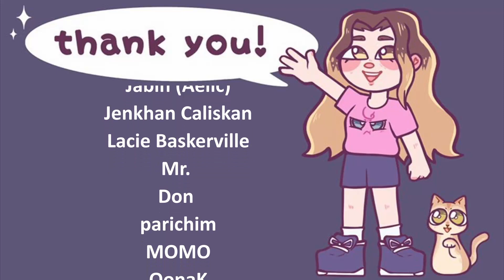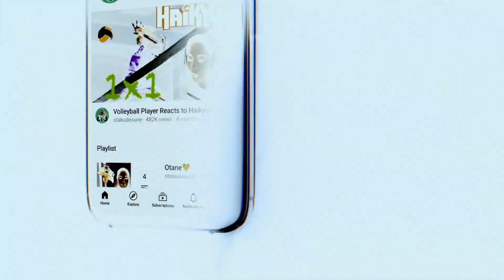Attack on Titan Final Season Part 2 Episode 2 Reaction | Sneak Attack